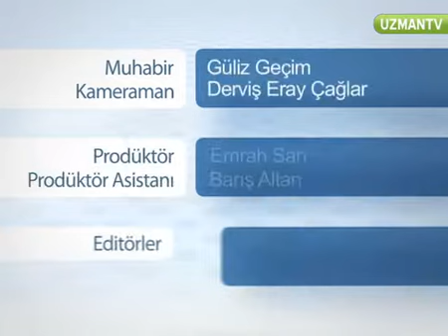Topuk kanı testi ile fenilketonüri hastalığı nasıl teşhis edilir?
Çocuk Sağlığı ve Hastalıkları Uzmanı Dr. Murat Palabıyık Uzman TV'de topuk kanı testi ile fenilketonüri hastalığının tespit edilebileceğini söyledi.